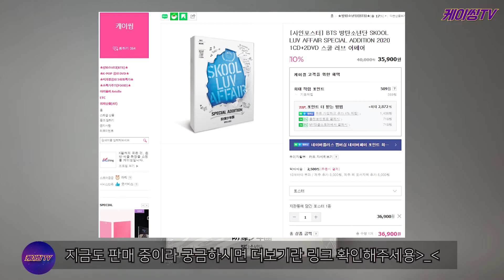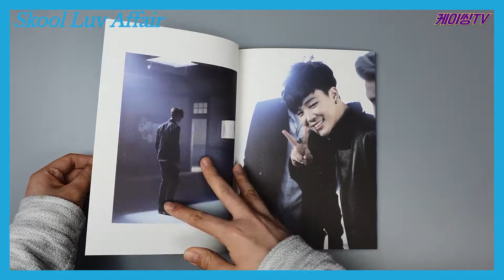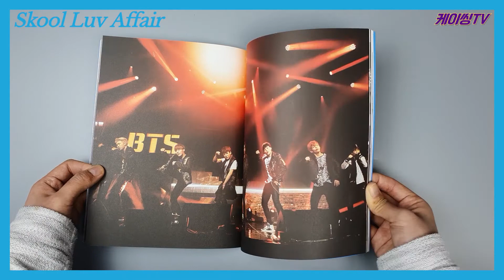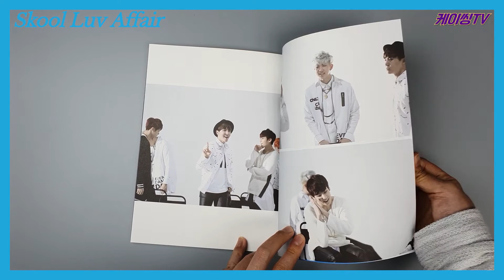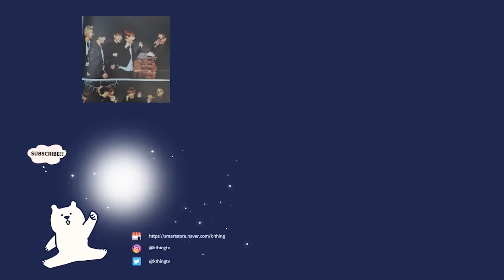(ENG)[UNBOXING|GIVEAWAY] BTS SKOOL LUV AFFAIR special addition album | 방탄소년단 스쿨러브어페어 스페셜 에디션 앨범 언박싱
방탄소년단의 재발매된 스쿨러브어페어 스페셜에디션! 💜💜💜
이번에도 즐겁게 봐주세요~!
BTS's [SKOOL LUV AFFAIR SPECIAL ADDITION 2020] RE-release💜💜💜

💰공동/대량 구매 가능합니다.(최저가보장)
CONTACK FOR GROUP ORDER.

💜언박싱 영상에서 사용한 앨범 나눔 이벤트💜
BTS's [SKOOL LUV AFFAIR SPECIAL ADDITION 2020] (used in Unboxing video) GIVEAWAY

🔥 당첨 상품 : 언박싱 영상에 쓰인  [SKOOL LUV AFFAIR SPECIAL ADDITION 2020] 1장
Gift : [SKOOL LUV AFFAIR SPECIAL ADDITION 2020] 1ea (used in Unboxing video)

응답폼에 기재된 사항을 모두 입력해주세요!
Please fill out this forms!

🔥기간 : 10/23 금 00시(KST)
Submission due: October 23th FRI 00:00 (KST)

🔥발표 : 10/23 금
Announcement date : October 23th FRI

🔥기재해주신 메일 주소로도 알림 메일이 갈 예정이오니 정확히 기재해주세요!
We are going to send you the e-mail for the announcement of the winners, so please fill it out correctly.

🔥 해외 당첨자는 배송비 별도이며, 선불입니다. 유의하시고 참여해주세요!(한국에 배송 받을 수 있는 주소가 있다면 무료입니다!)
in case of overseas winners, delivery charge should be paid in advance. Please be aware it and participate!( If you have a shipping address in Korea, it's free!)

🔥해외 배송 시 포스터는 접혀서 배송됩니다!
  Posters will be folded when shipped overseas.